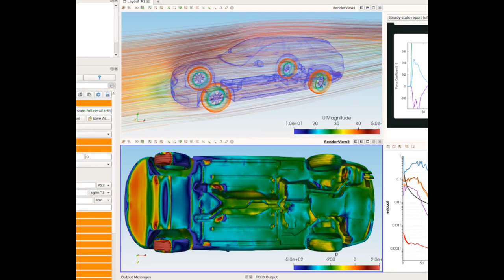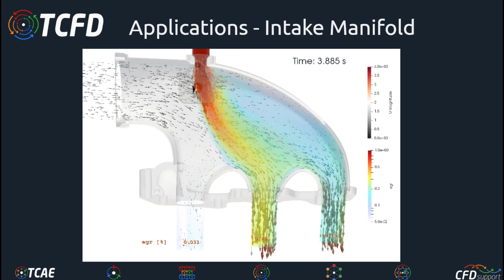TCFD 19.10 Application Examples